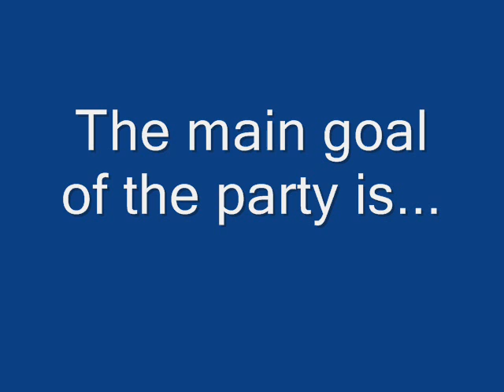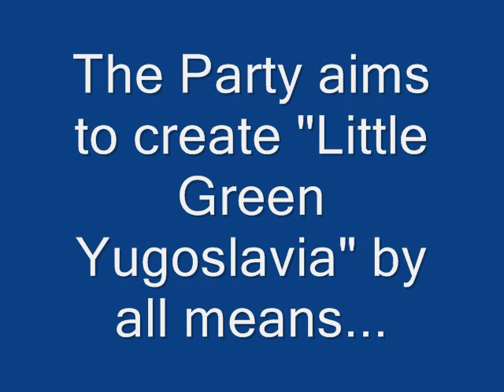SDP - Muslim Titoist Party of Bosnia